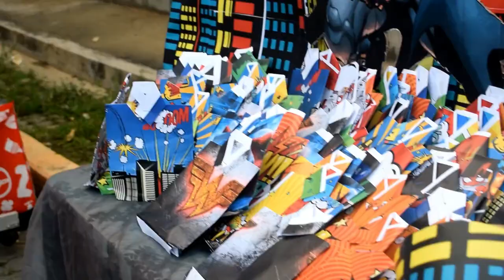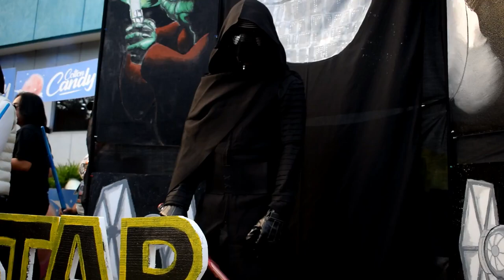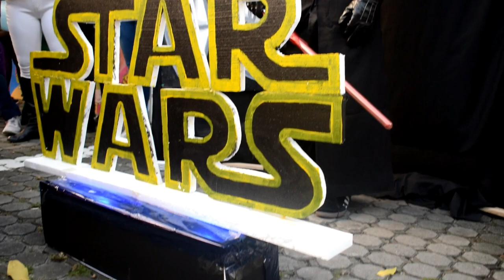Halloween party at work | Cuteness Edition 2019 (TAGALOG)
Hello mga Ka-Team Puyat!

Trick or Treat at work with pamangkins habang wala pa si Little Peanut. Love love ko talaga ang Halloween Party dahil sa pagbigay ng treats, costumes and Halloween Booth :)

We can't wait to be friends with you all! 🖤

on my Instagram Account: @mommycjmagallanes